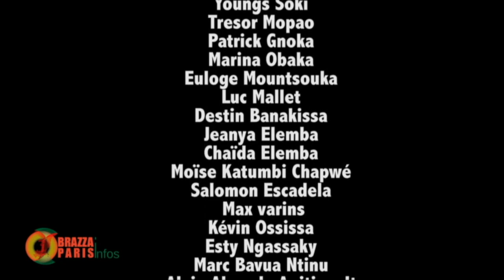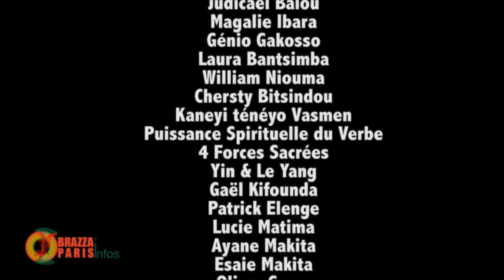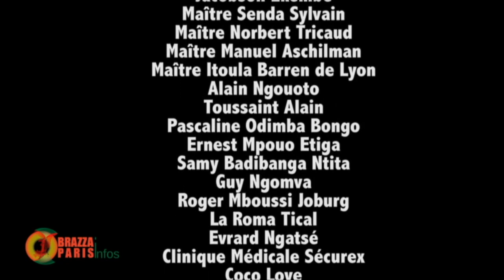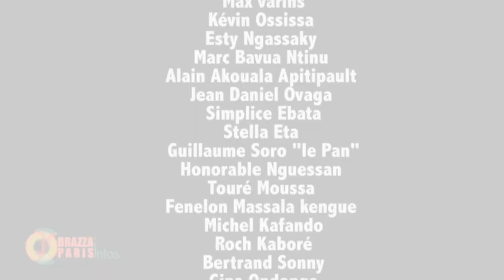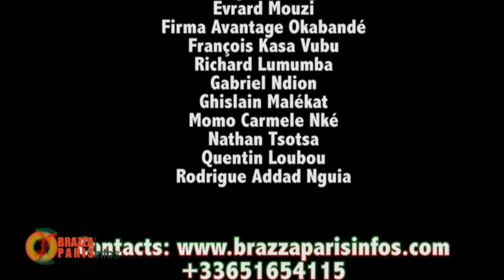TOUTE LA VERITÉ SUR LA VISITE DE PAPI SASSOU À PARIS E MACRON PERSISTE ET SIGNE